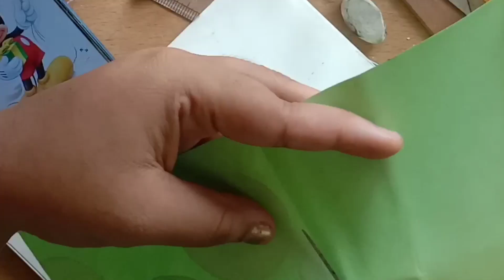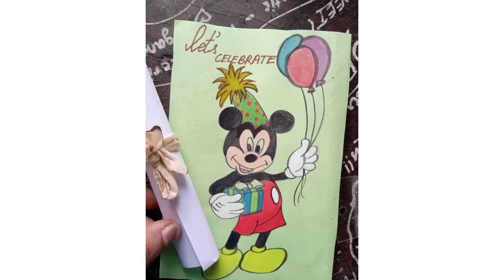CUTE BIRTHDAY CARDS | EASY CARD MAKING | MAKE YOUR SPECIAL ONE FEEL SPECIAL💖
always try to make your special one feel special💖 it's all about little efforts😊
Hope everyone is doing good and staying happy...love you all for the support 😍keep supporting and spread love😘